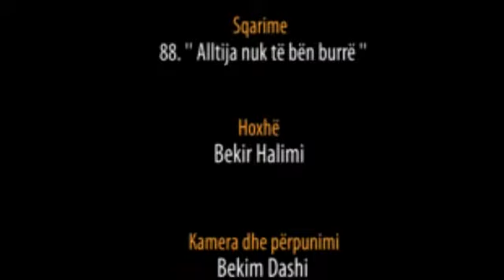88. Alltija nuk të bën burrë - Hoxhë Bekir Halimi (Sqarime)